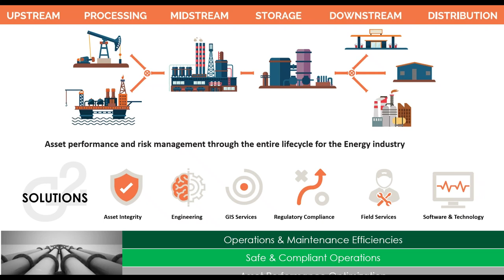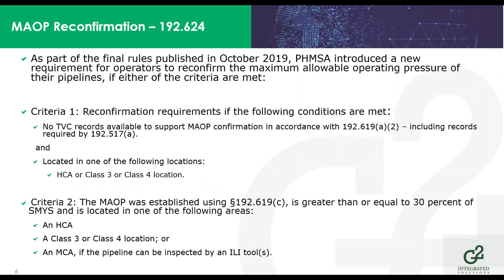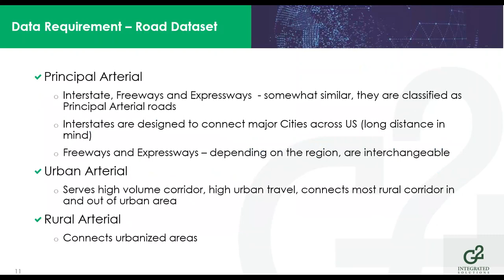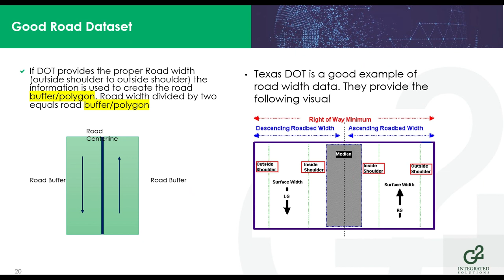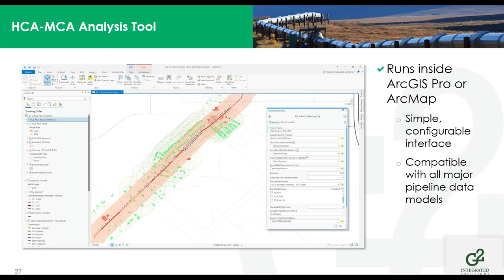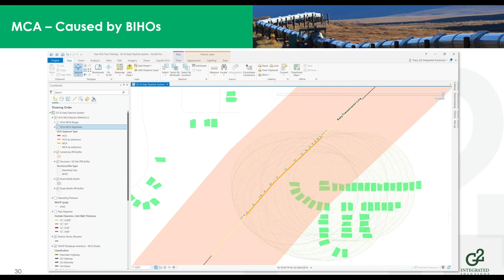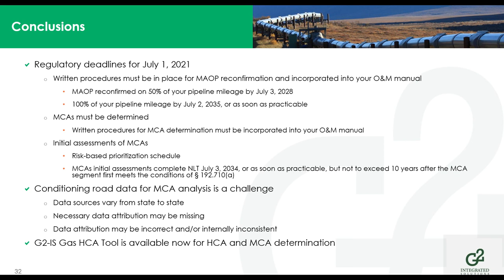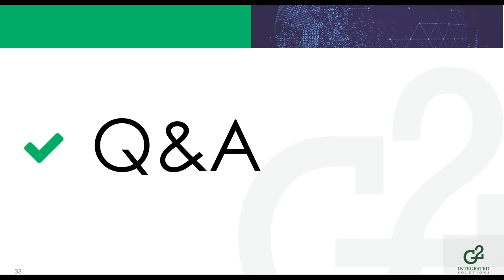The Mega rule Part 1 deadline is here Are you ready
In this webinar, G2-IS Technology, GIS, and Regulatory experts discuss the requirements of this deadline and provide insights on the practical approach G2-IS recommends to implement in order to comply with such requirements, with an emphasis on improvements of data preparation and engineering assessment of HCAs and MCAs.